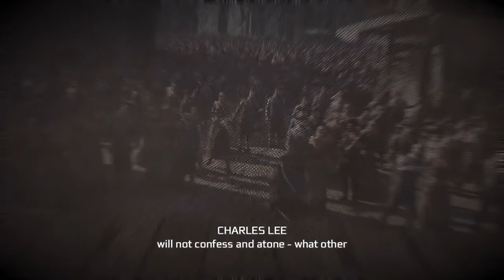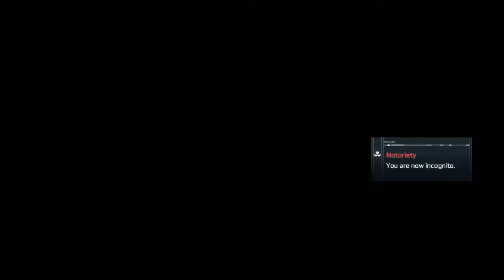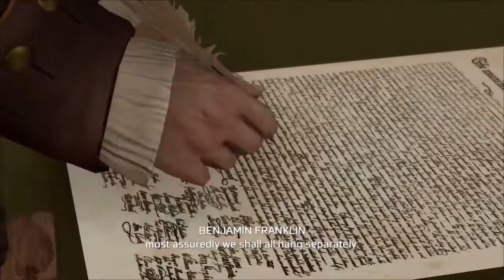Going To Prison -Assassins Creed 3 Remastered